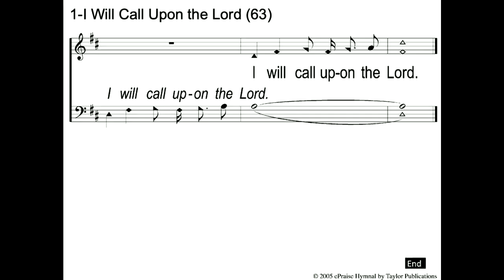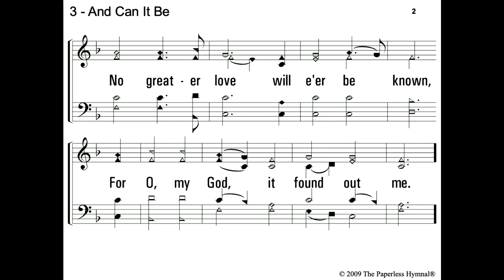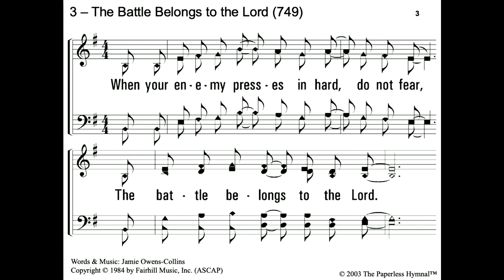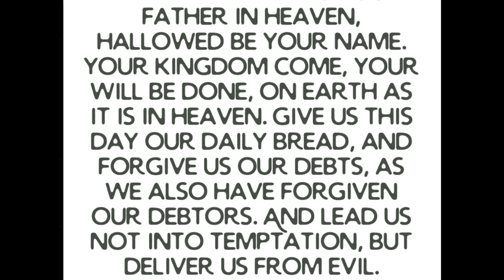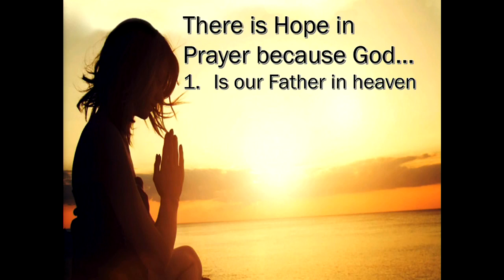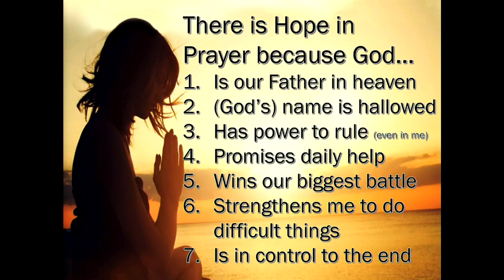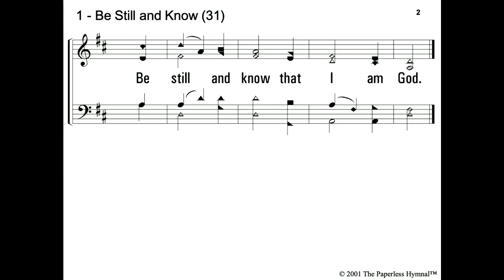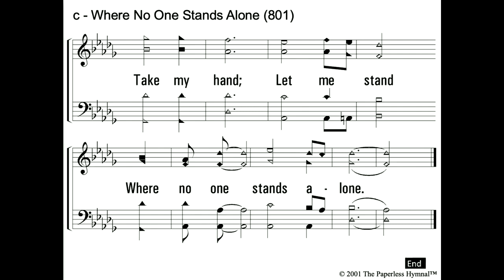Hope in the Lord's Prayer | 2/28/2021 | AM Sermon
Have you ever considered that when you pray you are exercising a part of your faith that is really rooted in hope? That’s right, you don’t pray because you believe in prayer, you pray because you believe in God, our hope! On one occasion, Jesus taught a parable to remind us we ought to pray and not lose hope. But his most famous prayer, which is often called the model prayer, is really a prime example of how prayer is rooted in hope. In the Lord’s prayer, we are reminded of why we pray and why we have hope in God.